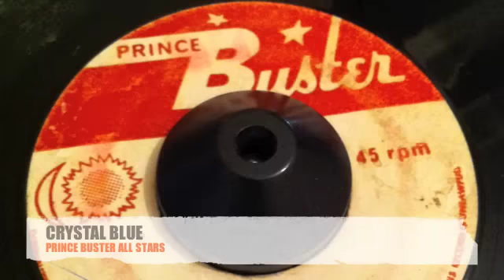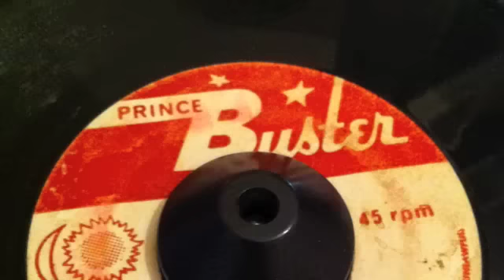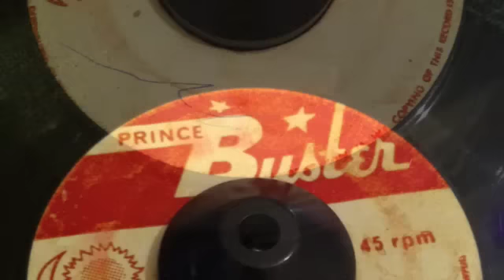CRYSTAL BLUE - PRINCE BUSTERS ALL STARS